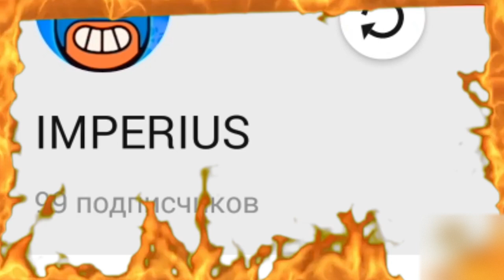*WOW* MORTIS INSANE SHOT! | Funny Moments & Glitches & Fails #2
Thanks for your LIKE!

✌️Hello dear friend, I want to thank you for sending your fun moments. YOU are the best!!!

NAMES OF PARTICIPANTS IN VIDEO
Akta Arilak  Crazy u n i v e r s e  AGAD Beydar  Frey Manris  Mr_Mix Tekasa  Zacki Arlana Blackredeemer Bladebringer  Halloween Hi_Jacker  Kabandis Kakashkaliandiia  Leyl  Miromice
Modar